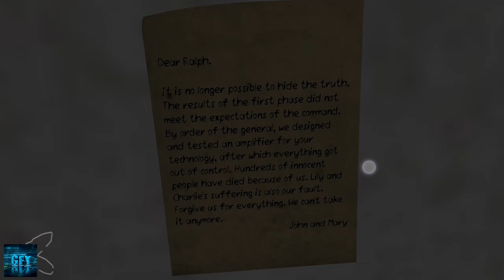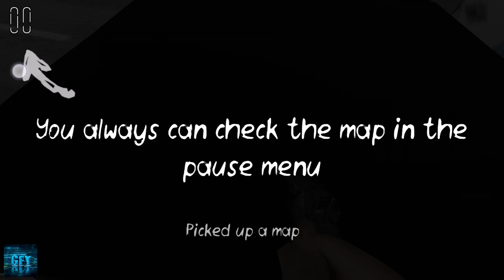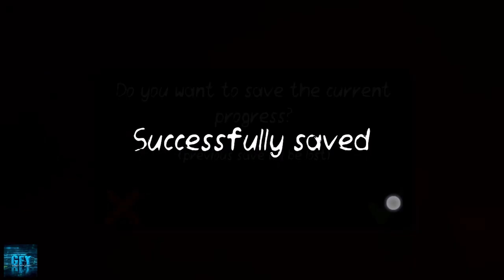Death Park 2 | MEGA SCARRRRYY EPISODE Gameplay Ep2 iOS/ Android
Features of Death Park 2:
★ Excellent graphics
★ The ultimate horror experience: intense gameplay, sudden screamers and a horrific atmosphere
Death Park 2 | MEGA HORROR EPISODE Gameplay Ep2 iOS/ Android